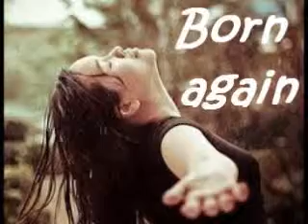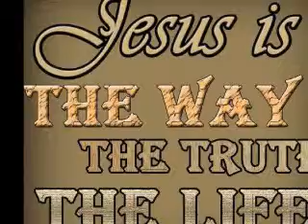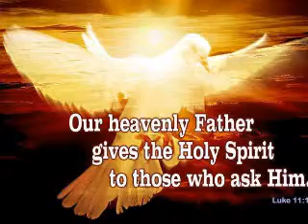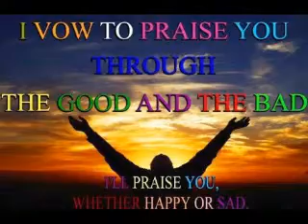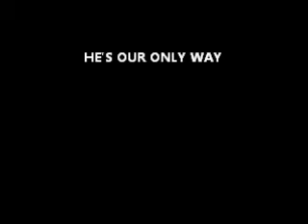HOW GREAT IS OUR GOD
VERY POWERFUL PRAISE AND WORSHIP SONG